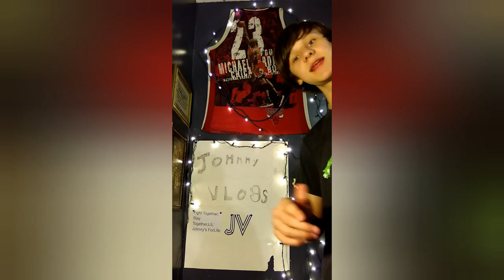I got into a fight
If I hit 50k subs I'll shave my head and eyebrows. Also go check out. My insta and twitter and follow me at Johnnys Vlogs.